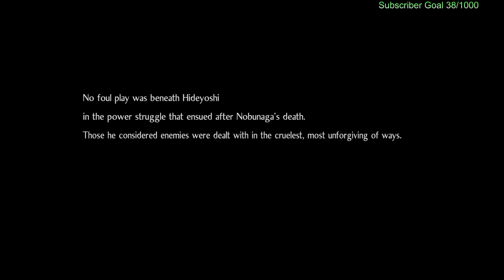Nioh 2 4k HD | Katana Ninja Build Episode 48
Welcome Xempire to my 100% Playthrough of Nioh 2 using my Katana Ninja Build! On the way to use the Dragon Ninja build! Enjoy!